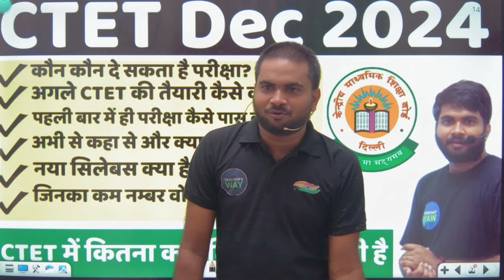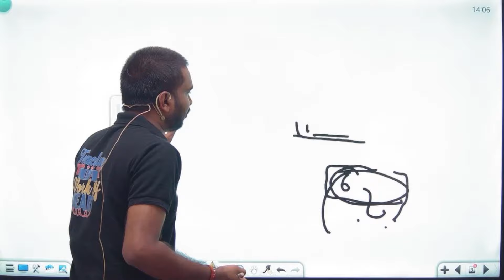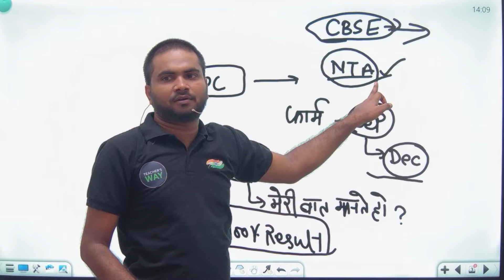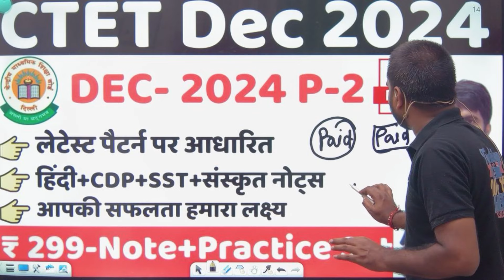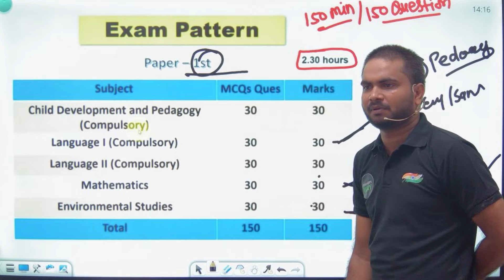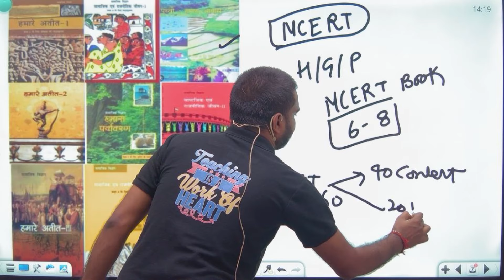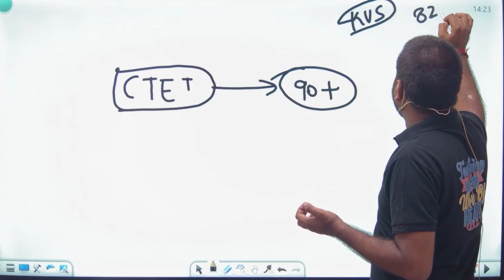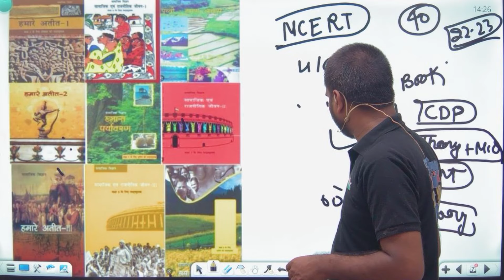CTET Dec 2024 New Eligibility Criteria | B.Ed wale अगले CTET की तैयारी कैसे करे | CTET Form Fill Up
b.ed wale ctet paper 1 de sakte hain
bed wale ctet paper 1 de sakte hain
kya bed wale ctet paper 1 de sakte hain
can b.ed students apply for ctet paper 1
kya b.ed wale ctet paper 1 de sakte hain
b.ed wala ctet paper 1 de sakte hain
ctet paper 1 bed wale de sakte hain kya
ctet me b.ed wale kya share
kya deled wale ctet paper 2 de sakte hain
ctet me bed wale dono paper de sakte hain
b.ed first year wale ctet ka form bhar sakte hain

ctet 2024
ctet December 2024
ctet 2025
ctet preparation
ctet next exam date 2024
ctet
ctet exam
ctet syllabus
2024 ctet kab hoga
ctet 2024
2024 ctet exam
ctet kab hoga 2024
2024 me ctet ka exam kab hoga
next ctet
ctet 2024
ctet ab kab hoga
CTET
seated 2024
centre tet exam 2024
ctet requirement 2024
ctet result 2024 ctet 2024 form date
ctet December 2024
next exam ctet 2024
next exam

ctet result kitne din mein aata hai
ctet result kaise dekhe